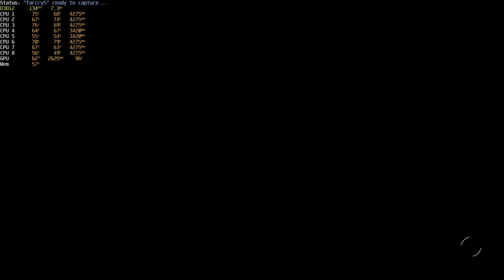Starfield 4K HDR PC DLSS 3 RTX4090 5800X3D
Needed tweaks :
- rename Starfield.exe to farcry5.exe for W11 autoHDR to work, cranking HDR slider to max
- DLSS3 mod with frame gen (PureDark or from cs[dot]rin[dot]ru for free)
-  in C:\Users\[user]\Documents\My Games\Starfield :
StarfieldCustom.ini with :
[Display]
fMipBiasOffset=-0.5

to fix DLSS bias

- in NVCP forced anistropic x16 and delete cache Pipeline.cache file in C:\Users\[user]\AppData\Local\Starfield to make AF16 work

“It’s running great. It is a next-gen PC game, we really do push the technology, so you may need to upgrade your PC for this game"
Todd Howard